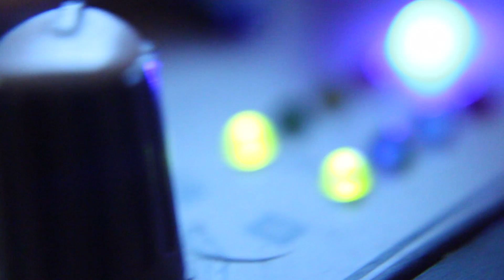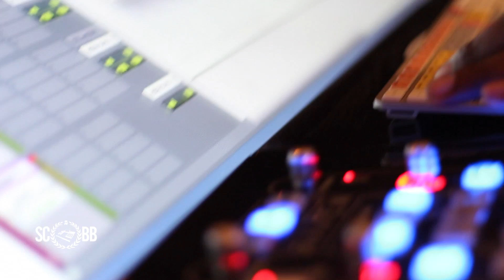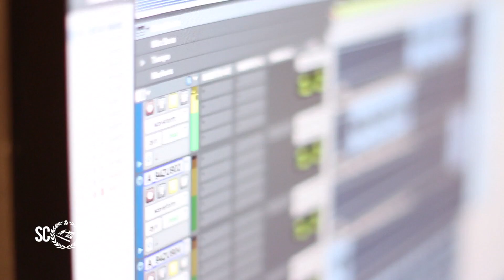Space City Beat Battle ChampionSound SXSW2014 [EPK]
In it's 4th year of existence Houston's premiere music production competition, SCBB, explains their purpose in celebrating the emerging 'Producer' and the importance of helping others realize their musical dreams. SCBB (Houston, TX) have come together with The Beat Academy (Toronto, CA) for the first ever international team beat battle at SXSW March 13th, 2014. The event will feature team coaches, Boi1da (Drake, Jay Z) & Symbolic 1/S1 (Kanye West, Beyonce). You can RSVP for this special moment at championsound.eventbrite.com

FOLLOW @SCBBHOU & @BEATACADEMYTO on twitter/IG for details.

EPK music prod. by DJ Space City
EPK video shot/edited by DJ Space City